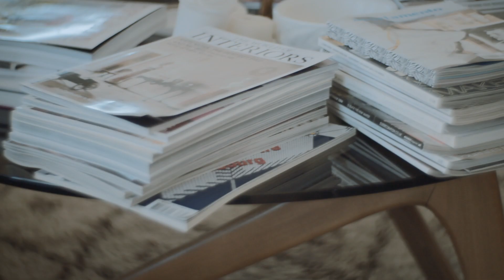L'esprit The Socialite Family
The Socialite Family c'est un style, des intérieurs mais avant tout une histoire de familles.

Merci à Alatack pour cette belle vidéo et à Petit Biscuit pour la musique ;)